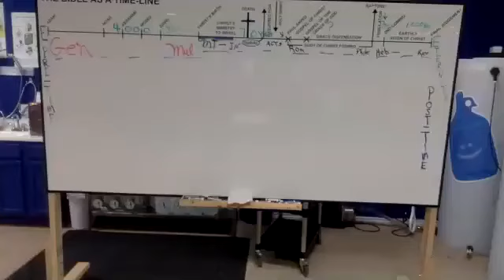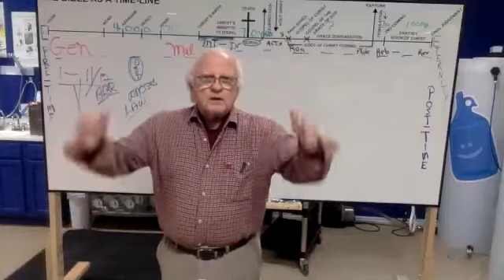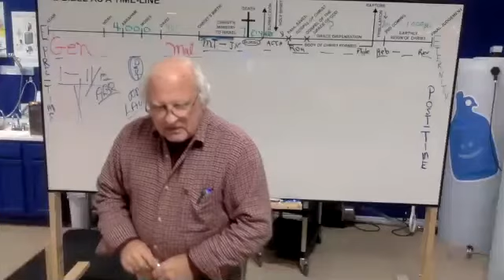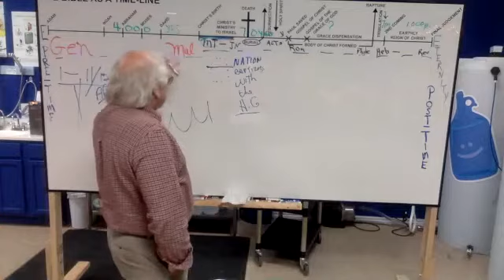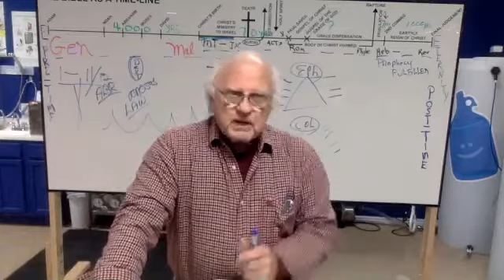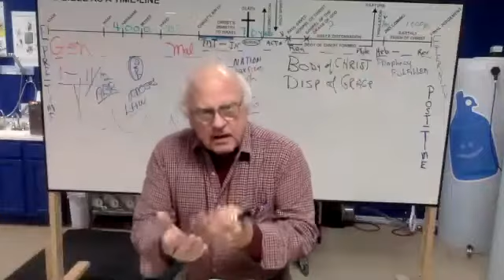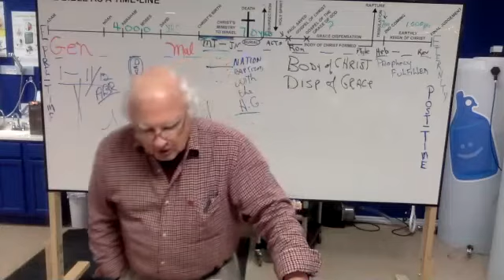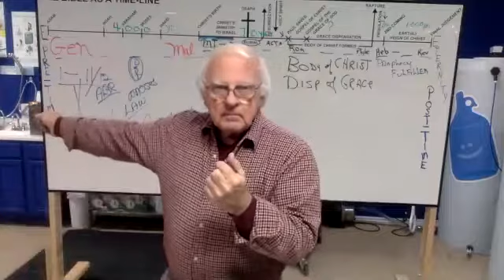12/3/2018 Chief Corner Stone